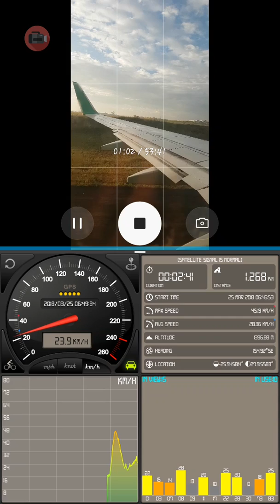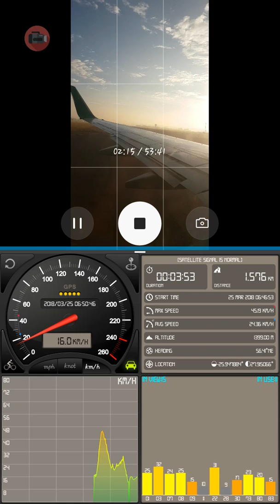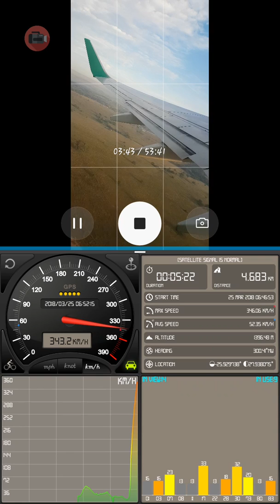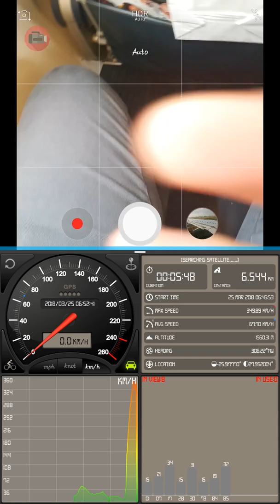0 - 300km/h in less than 40 seconds Boeing 737 Lanseria Airport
GPS altitude and speed meter with camera via Samsung Galaxy S7